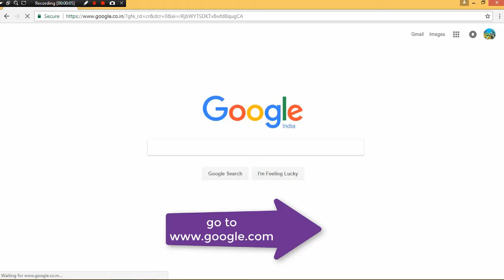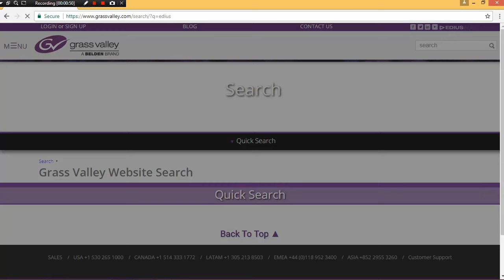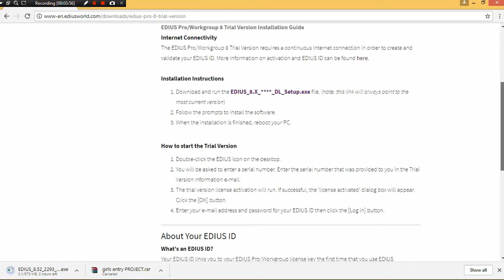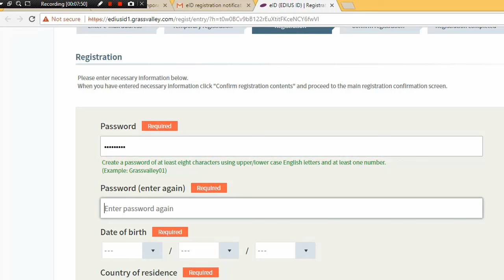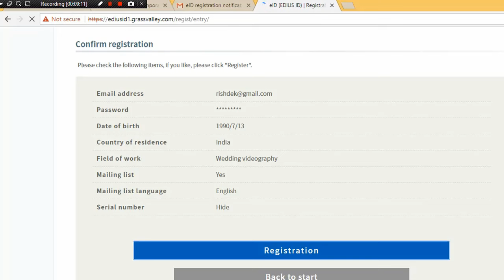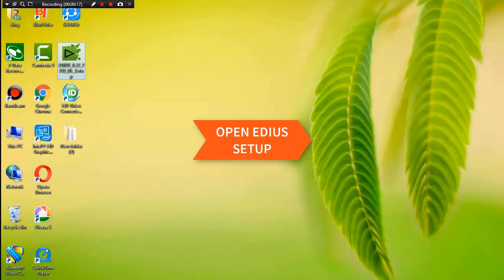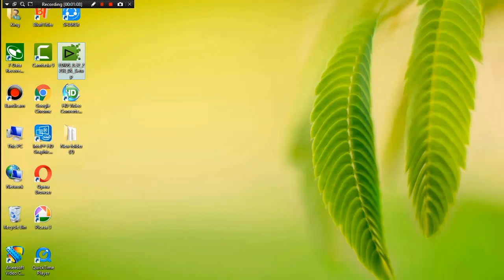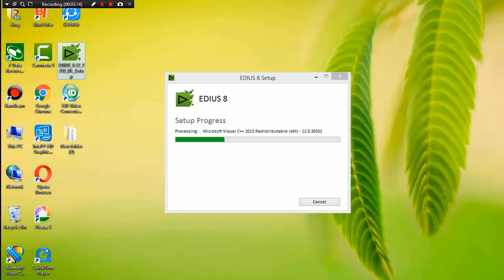Edius 8 Installation Tudorial